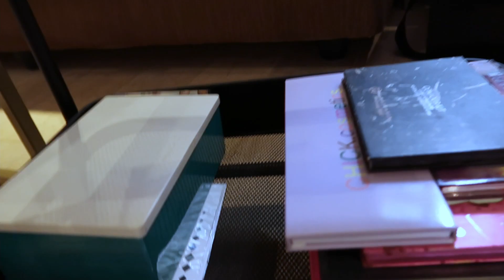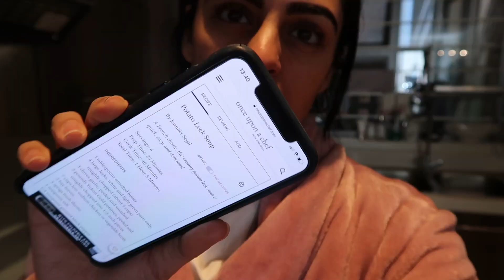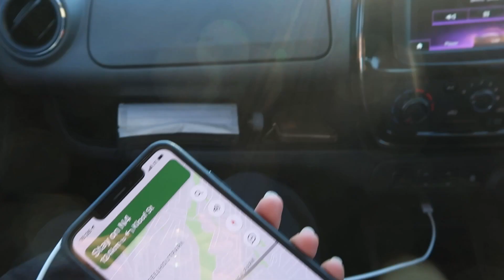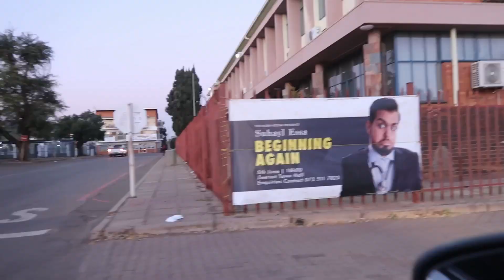VLOG: Working Out, Spring Cleaning, Grocery Shopping, Threading My Brows & Road tripping to Zeerust.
Spend the week with me as I clean, do grocery shopping, threading and road tripping.